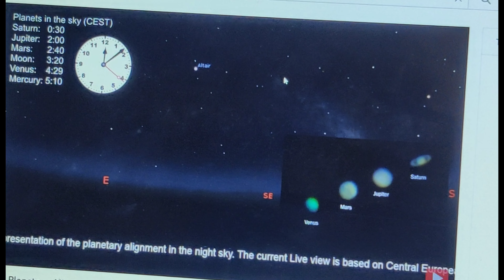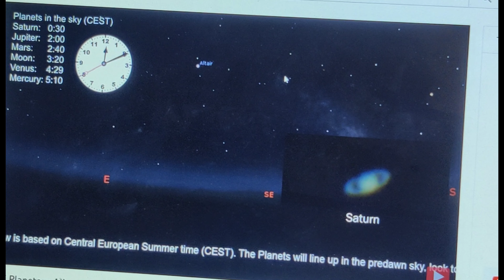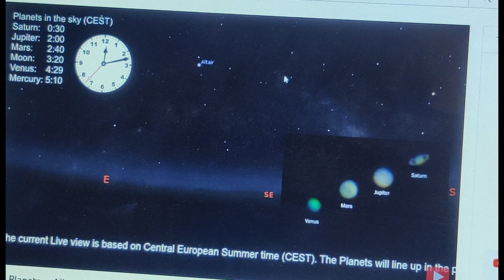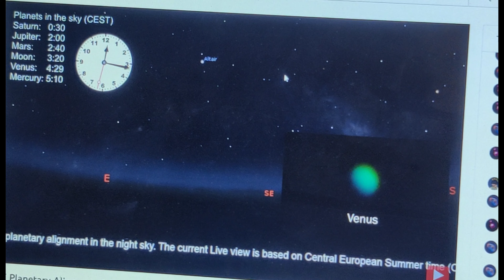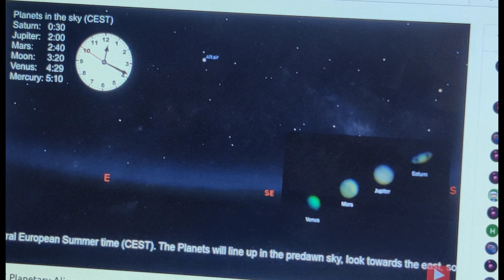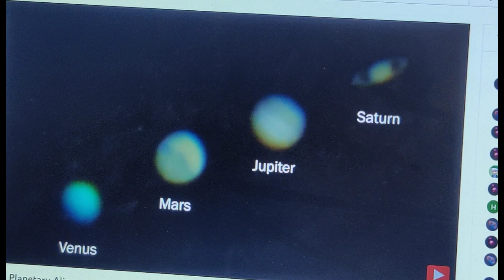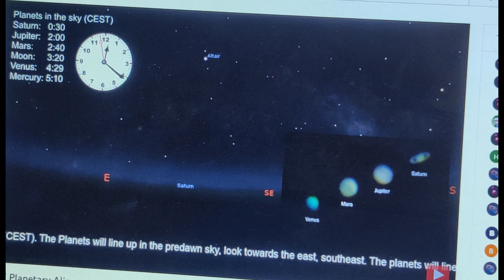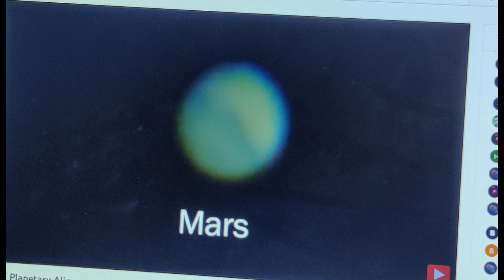IS betting FOR YOU OR NOT ??